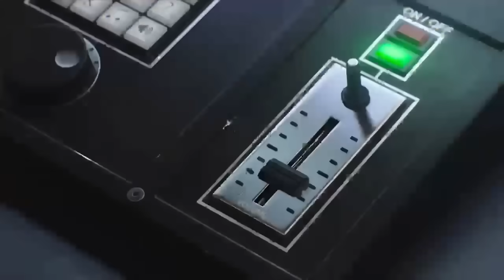SING SPECIAL Rosita's Songs 🐷🪩 | 10 Minute Compilation | Movie Moments | Mini Moments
Sing along to all of Rosita's songs in Sing and Sing 2. Rosita is a pig with a talent for singing. She feels overworked and under appreciated as she looks after her 25 piglets. Desperate to unleash her inner diva, she auditions in front of Buster Moon!

Sing:
From Illumination Entertainment, the studio that brought you The Secret Life of Pets, comes an animated comedy about finding the music that lives inside all of us. Sing stars Academy Award® winner Matthew McConaughey as Buster Moon, an eternally optimistic koala who puts on the world's greatest singing competition to save his crumbling theater; Academy Award® winner Reese Witherspoon as Rosita, an overworked and underappreciated mother of 25 piglets desperate to unleash her inner diva; Scarlett Johansson as Ash, a punk rock porcupine with a beautiful voice behind her prickly exterior; and Taron Egerton as Johnny, a young gangster gorilla looking to break free of his family's felonies. Sing is the musical comedy event of the year!

Sing 2:
All your favorite singing, dancing all-stars from Illumination's Sing return in the definitive feel-good event of the year. The ever-optimistic koala, Buster Moon, and his cast have big dreams of staging their most dazzling show yet in the glittering entertainment capital of the world, Redshore City. There's just one hitch: They must persuade the world's most reclusive rock star, Clay Calloway, to join them. Rosita, Ash, Johnny, Meena and Gunter return with all-new characters, spectacular hit songs and electrifying performances in Sing 2, a comedy about the emotional healing power of music.

Cast: Matthew McConaughey, Reese Witherspoon, Seth MacFarlane, Scarlett Johansson, Tori Kelly, John C. Reilly, Bono, Taron Egerton, Bobby Cannavale, Nick Kroll, Garth Jennings, Pharrell Williams, Halsey, Letitia Wright, Jennifer Saunders, Nick Offerman